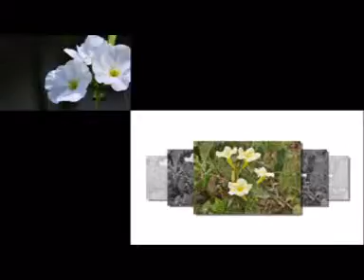tinh co gap nhau 1